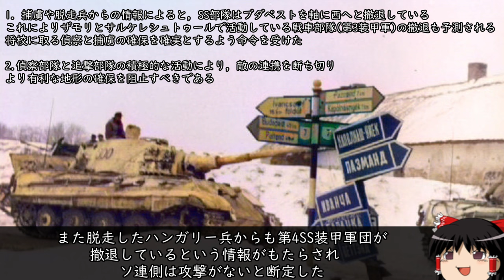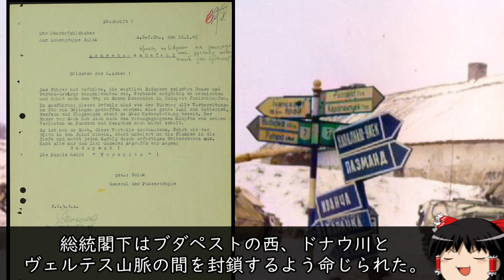[ゆっくり解説]第三次コンラート作戦 前編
ヘルマンバルク装甲兵大将  VOICEVOX：中国うさぎ